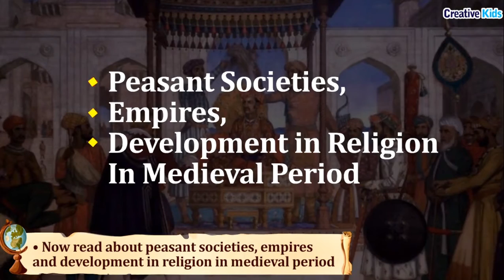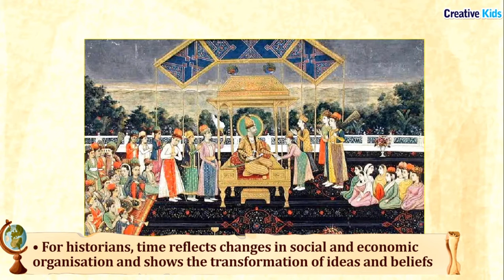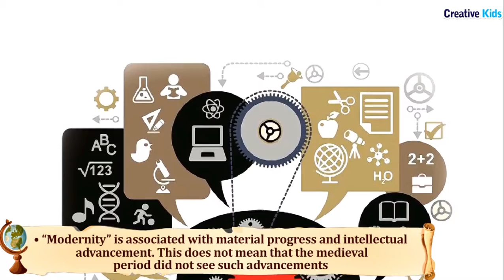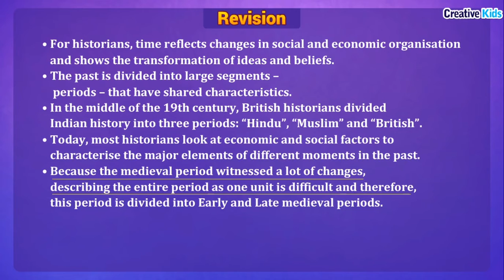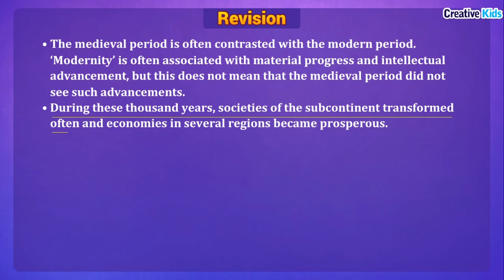Class VII S St Chap 1 Medieval India Tracing Changes Through A Thousand Years His Part 10